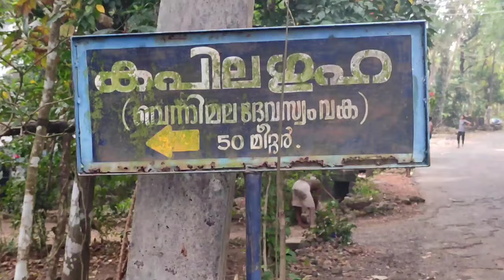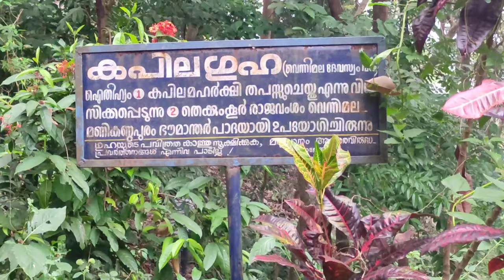KAPILA CAVE#VENNIMALA SREE RAMA LEKSHMANA TEMPLE#KOTTAYAM#FAMOUS KAPILA GUHA,AND VENNIMALA TEMPLE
Cheraman Perumal, the illustrated emperor of ancient Kerala consecrated this ancient temple here. Unfortunately the palace built by him doesn't stand today, but you can see the remains of a moat, which was built to protect the land during the raid by Tipu Sultan is still visible here.

According to the myth, there is a secret channel from the temple that opens up into the pond. The pond is also fed by a stream which never dries up.

There is a huge cave on one side of the hill located barely one kilometer from the temple. According to legends, there are sages who are observing penance in these caves even now; for over 200 years. No one enters these caves these days, but if these stories don't make you feel spiritual, nothing else might.